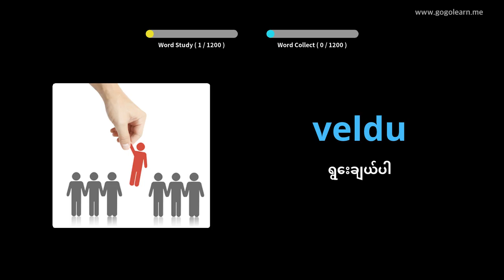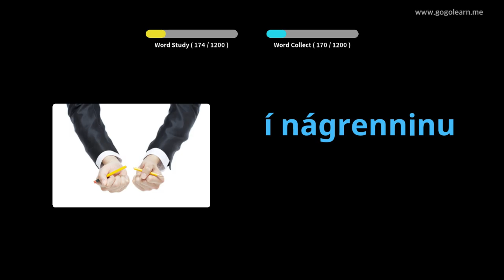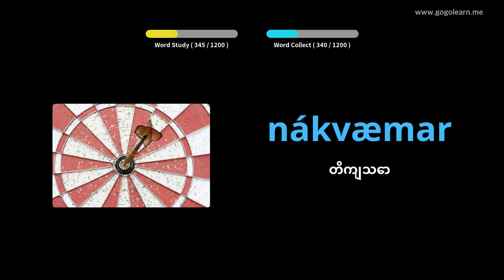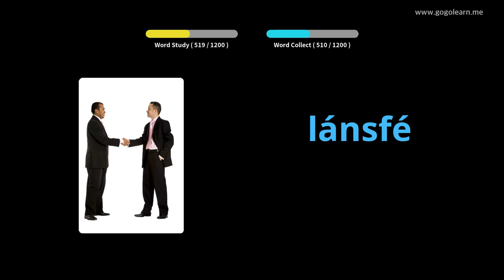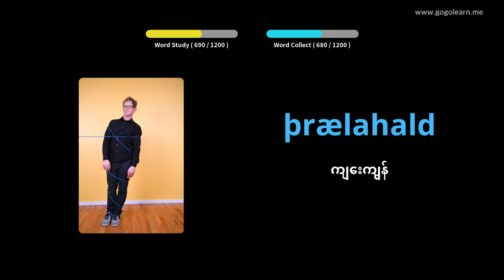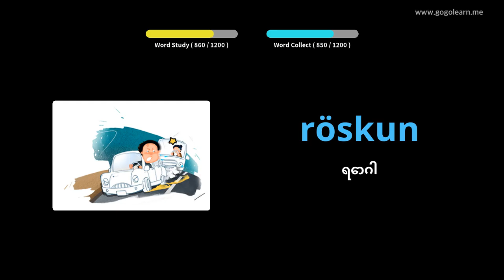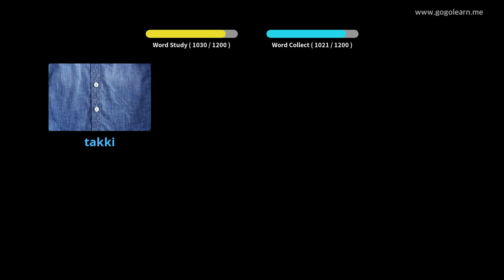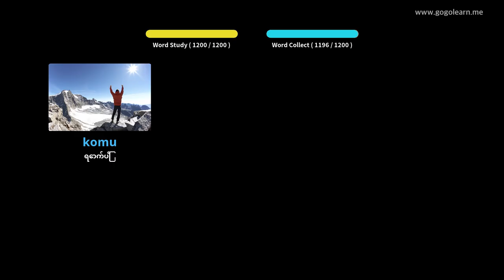Icelandic ဝေါဟာရကျောင်းသား | Golearn